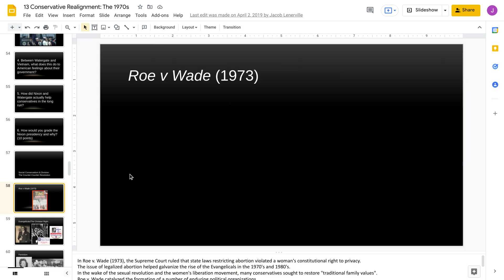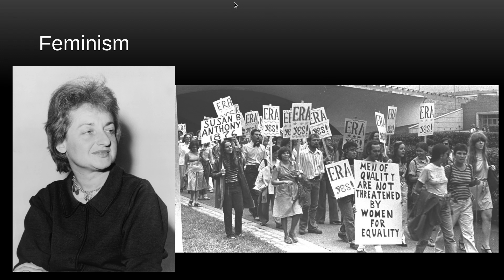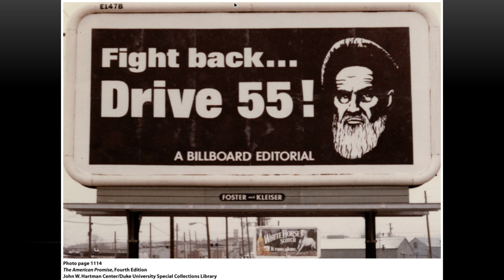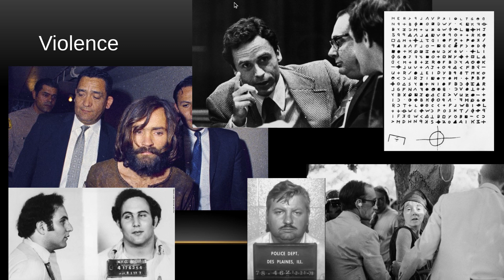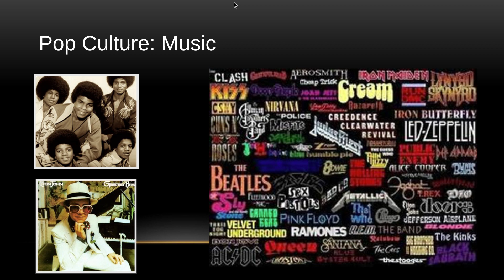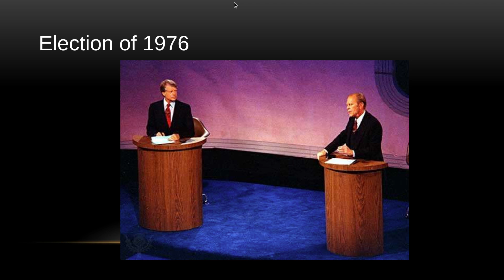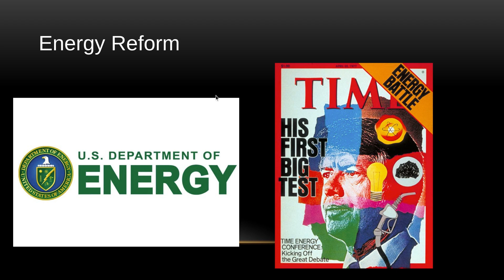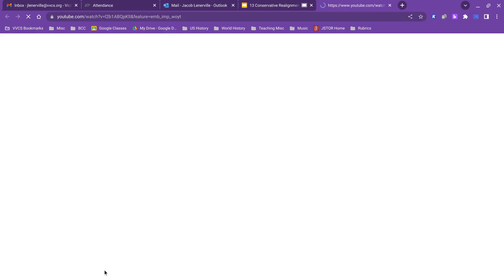1970s Lecture Continued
From class at VVCS on 3/29. For those who missed it.